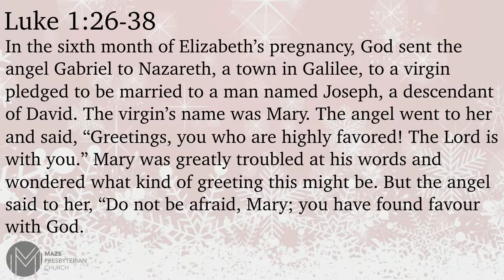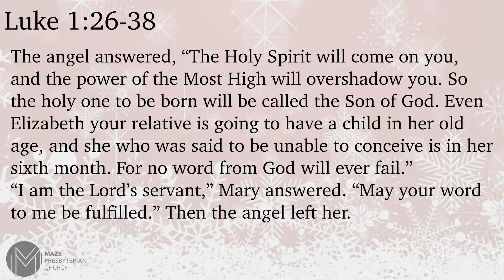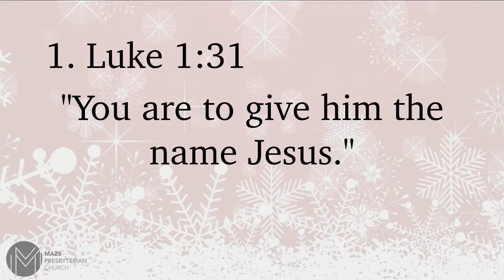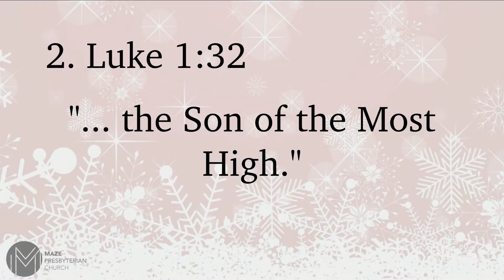The Angel and the Teenager | Rev Ken McBride